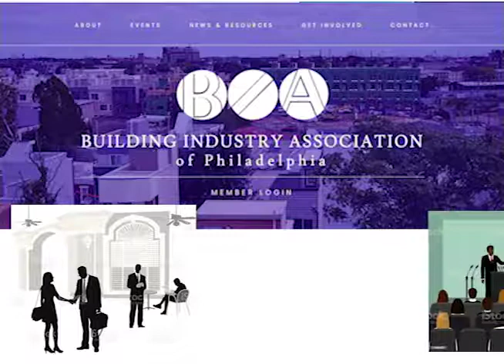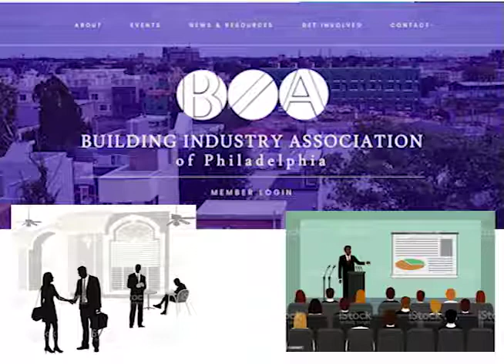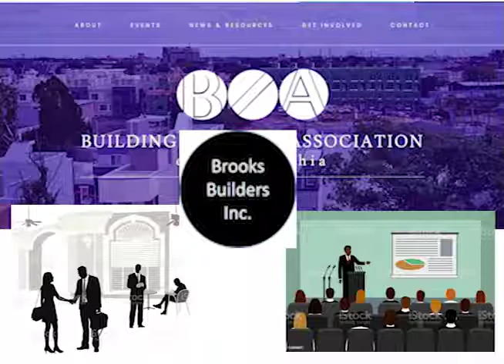2022.09.05 Business Name [Episode 03]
It is important to not only pick a name for your company, but also settle on it being the recognized choice from now on.